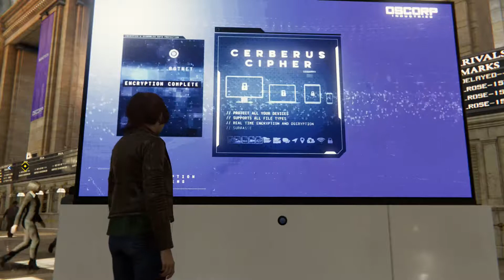Let's play Spider-Man 🕸 #26 - Teamwork